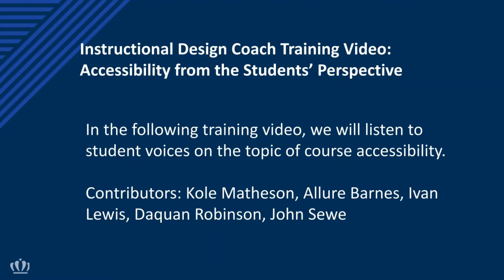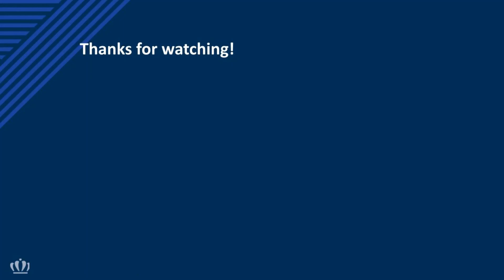Instructor Training Video: Accessing Student Voices